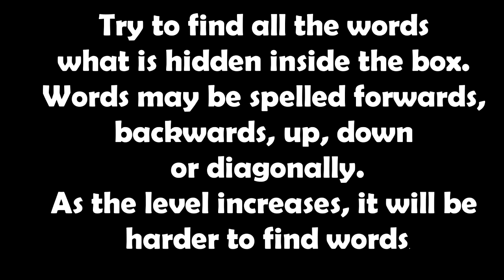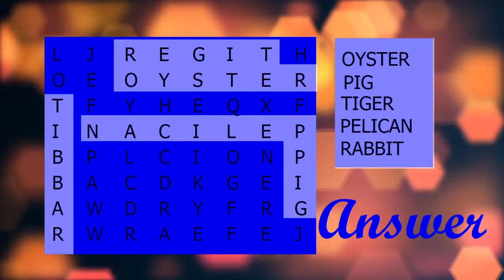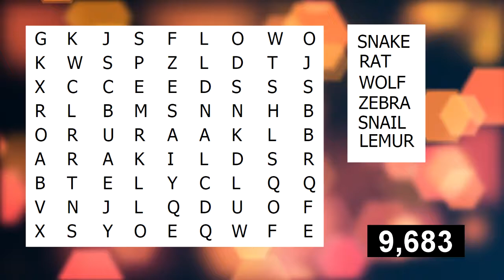Word search puzzles #3 I Animals I Train your mind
Try to find all the words what is hidden inside the box.
Words may be spelled forwards, backwards, up, down or diagonally.
As the level increases, it will be harder to find words

Word Search puzzle game is perfect for entertainment and train your mind with logical thinking. The game is appropriate for all age groups like adults and children with easy medium and high difficulty levels.

Play word search games:
*Improve your mental ability
*Learn new languages

Word search puzzles emphasize pattern recognition, a key cognitive tool. A 2007 Harvard Business Review article by Gilkey and Kilts, discusses the benefits of puzzle solving to develop our skill at pattern recognition. Pattern recognition is the brain’s ability to find order and create meaning from data around us.

Expanding Vocabulary
Studies have found that word search is effective at helping to teach a second language. Even if you don’t want to learn another language, there’s always room to expand your vocabulary. Most English speaking adults have a 20 to 35 thousand word vocabulary, while there are over 1 million words in the English language.
Doing word search and other puzzles can help to keep our aging brains fit. A study published in the March-April 2001 issue of the “American Journal of Alzheimer’s Disease and Other Dementias” found that a simple cognitive activity like bingo can benefit older adults. Bot the AARP and the Alzheimer’s Association suggest that puzzles can be part of a healthy lifestyle.

Other The Power of Enjoyment videos:
 Quiz for kids and adults. Can you name these famous buildings around the world? With facts #1
 Can you guess the country? I Unscramble country names I Brain teasers I Make words from letters
 The power of your mind I Unscramble country names I Letter mix (Part 7)  I Brain Teasers